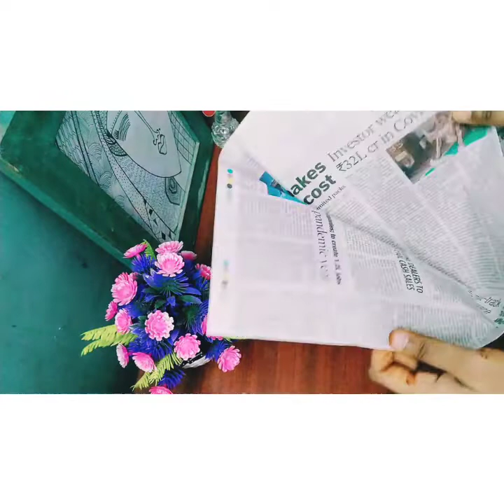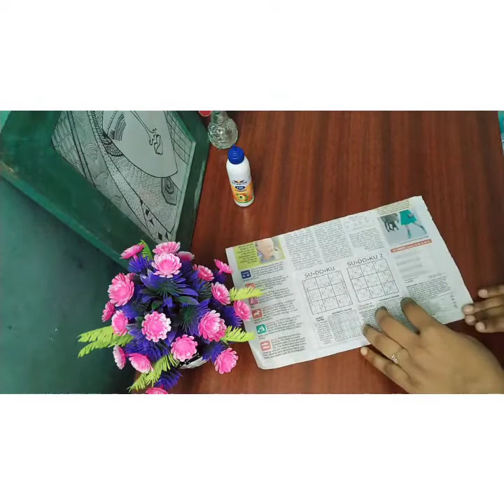How to make a simple Wall decor - Home decor Ideas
Wall hanging decor - Home decor Wall ideas with Newspapers, Colour papers..etc

🗞️✂️🤔📝 Material Needed

1. Newspaper🗞️🗞️
2. Glue/Fevicol🧴
3. Colour papers🟪🟪
4. Acrylic Colours🎨
5. Paint Brush🖌️
6. Scissors✂️
6. Thread 🧶to hang